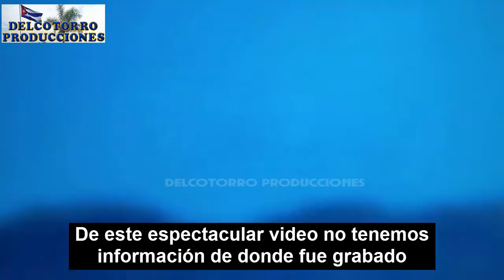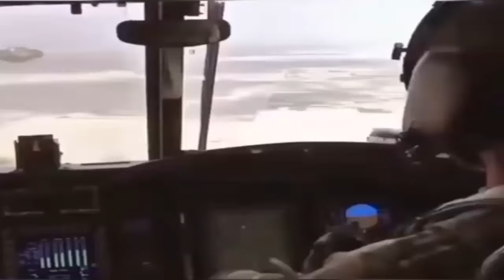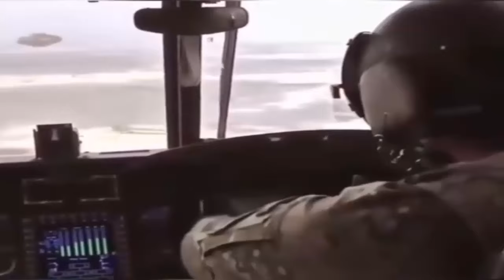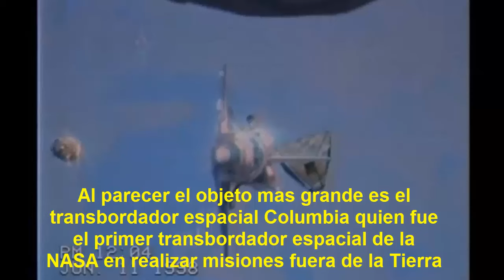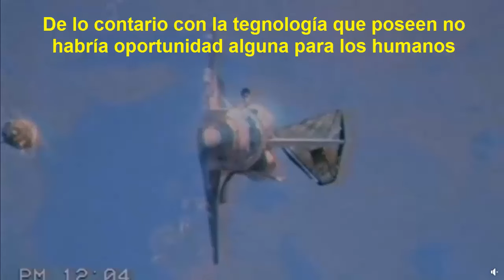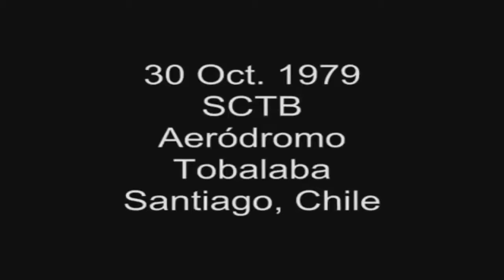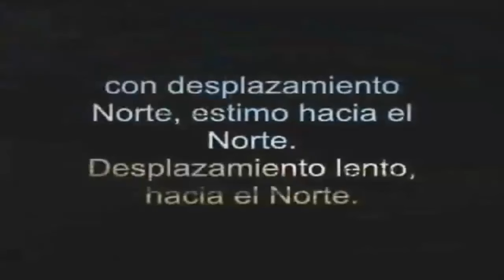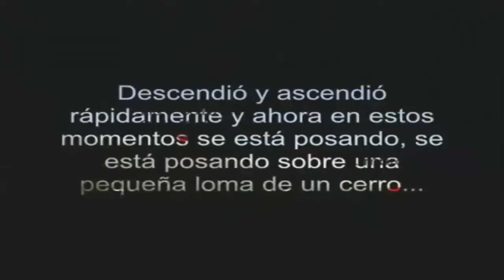GRABAN NAVE EXTRATERRESTRE EN TURQUÍA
Para los creadores de contenido, estamos usando la mejor herramienta para traducir videos. Solo pega el link de video y tradúcelo a cualquier idioma, no solo subtítulos, sino también la voz a cualquier idioma, Transcribe audio en texto, transcribe el video en texto, generador de subtítulos AI, los puedes usar en cualquier red social. La suscripción es gratis.
¿Sabias que puedes iniciar tu propio negocio? En este programa te voy a enseñar diseño y elaboración de accesorios, como cobrar tus creaciones, como crear y desarrollar tu marca de accesorios de bisutería y joyería desde cero
Delcotorro Producciones, es un canal informativo para reportar noticias de avistamientos ovnis, misterios del universo, sucesos extraterrestres, información de encubrimientos del espacio, así como extraña actividad que ocurra dentro y fuera de nuestro planeta.
Analizamos videos sobre el tema extraterrestres, hacemos análisis de videos sobre asuntos sin una explicación aparente.
Salu2 Equipo: Delcotorro Producciones